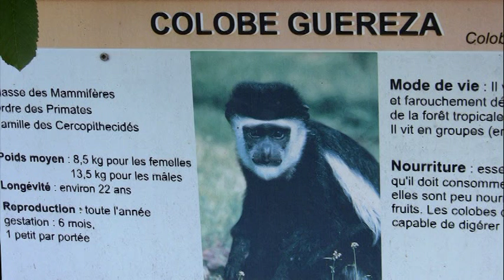Cute kid colobe guereza movie